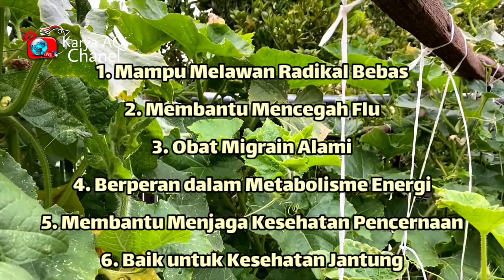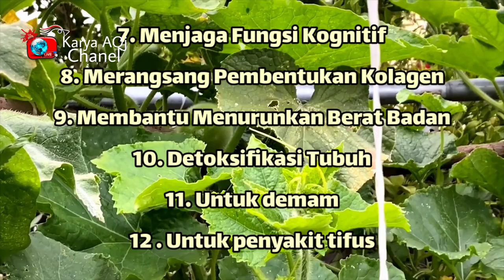Winter Melon Growing | Bligo Bermanfaat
buah yang sangat bermanfaat